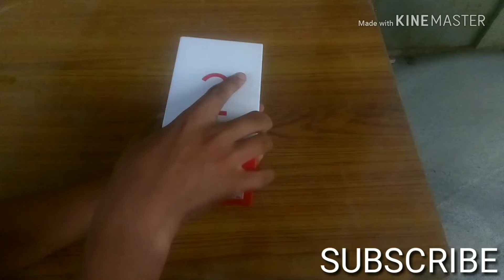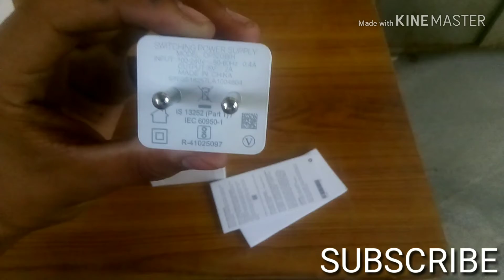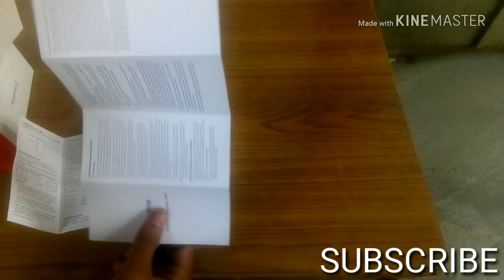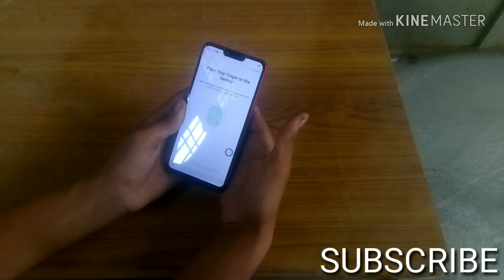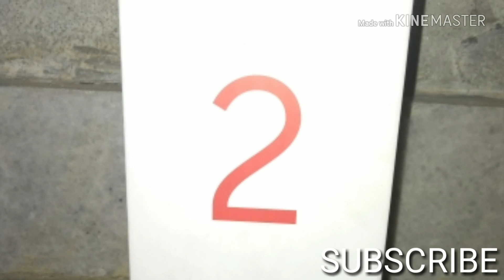Realme 2 quick unboxing by Flipkart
Is the phone camera is best this mobile is the best performance and I am use personally in this phone